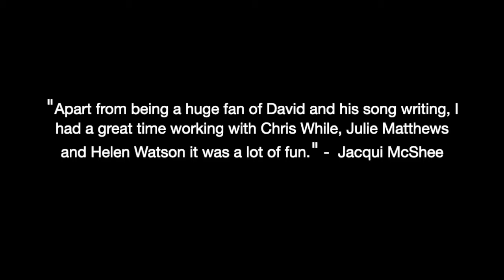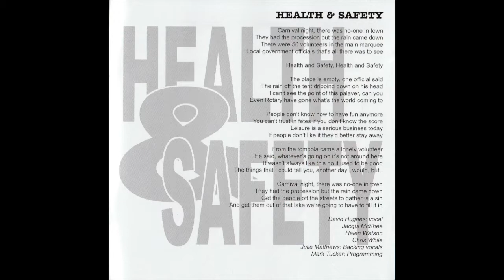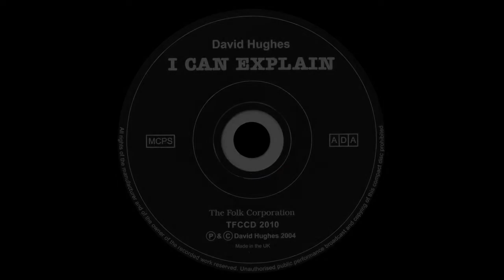David Hughes - Health & Safety - HD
Taken from the 'I Can Explain' album.

Featuring:
David Hughes - Acoustic Guitar / Vocals.
Martin Brunsden - Double Bass / Bowed Saw.
Jacqui McShee, Helen Watson, Chris While, Julie Matthews - Backing Vocals.
Mark Tucker - Programming

Copyright David Hughes 2004